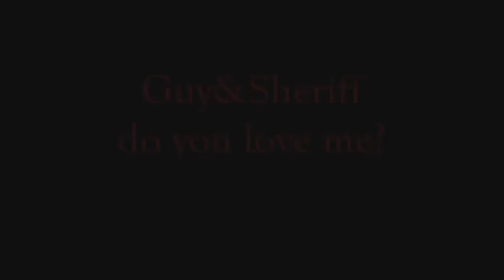Robin Hood - Guy & Sheriff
Robin Hood (2006) TV
Richard Armitage - Guy of Gisborne
Keith Allen - Sheriff of Nottingham